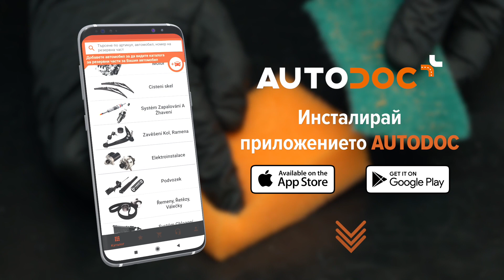Как да си направим пеногенератор сами | Съвети от AUTODOC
Много шофьори предпочитат сами да мият автомобилите си. Разбира се, знаете, че някои части на екстериора и интериора на колата се почистват най-добре с пяна 🧼

В това видео ще ви покажем как да си направите пеногенератор сами.

0:00 — Как да си направим пеногенератор сами
0:14 — От какво ще се нуждаете
0:33 — План за действие